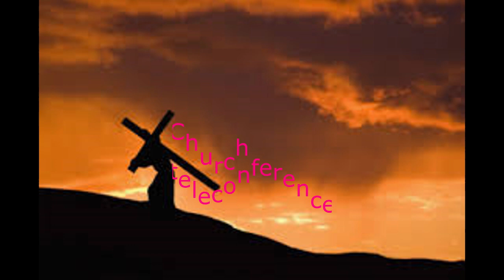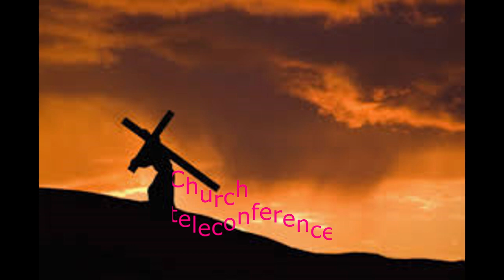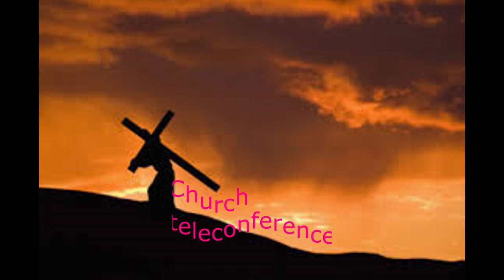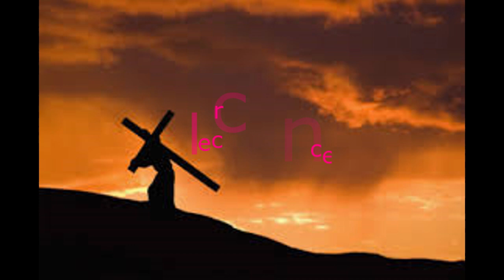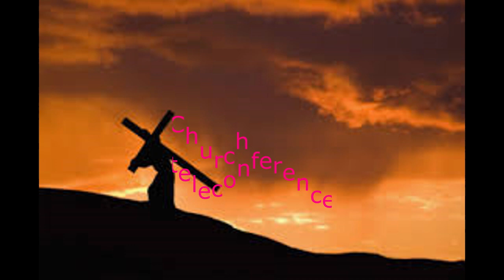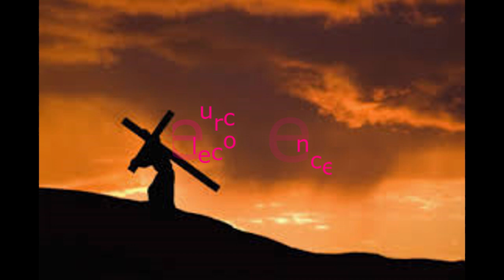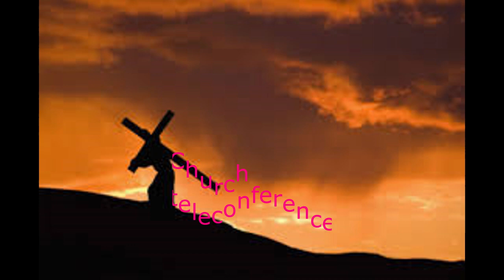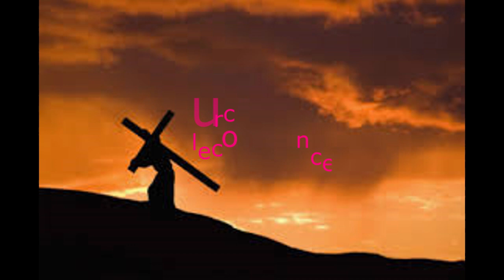What is faith pt 2 (PLEASE LIKE, SHARE & SUBSCRIBE TODAY)